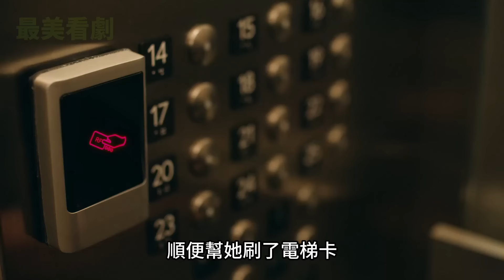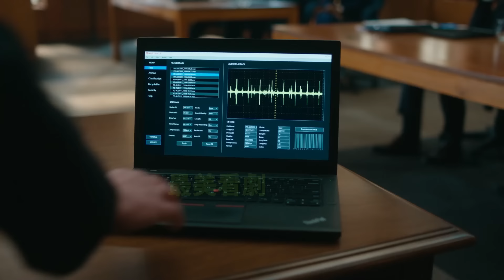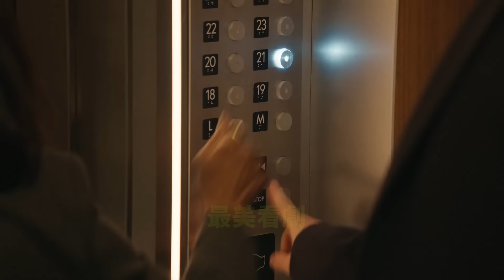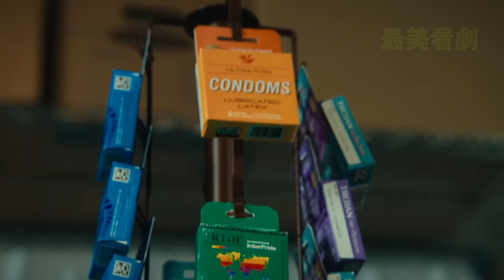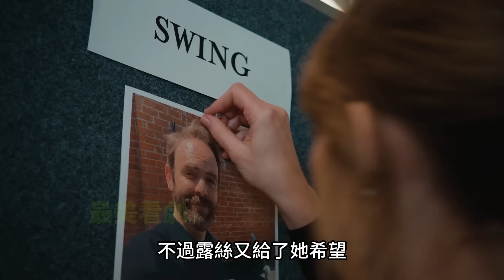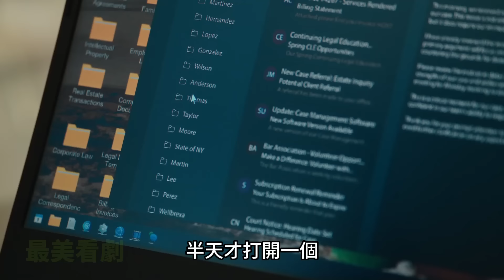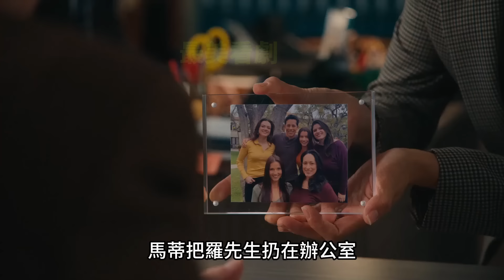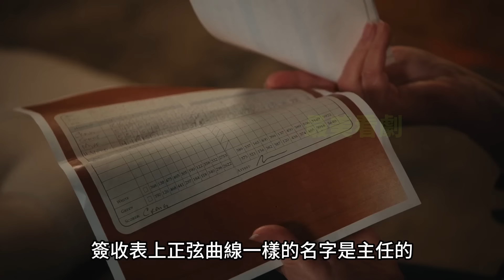2024最新美劇，用半個洋蔥偷出絕密文件，第一惡女成臥底間諜【老練律師】一口氣看完1~4集，懸疑推理美劇解說